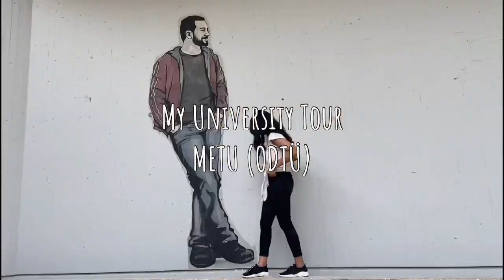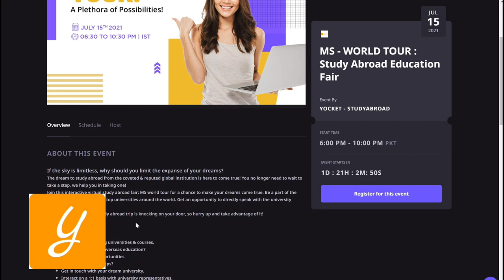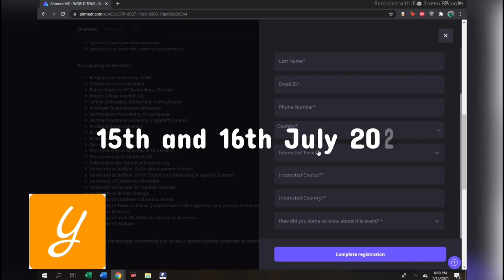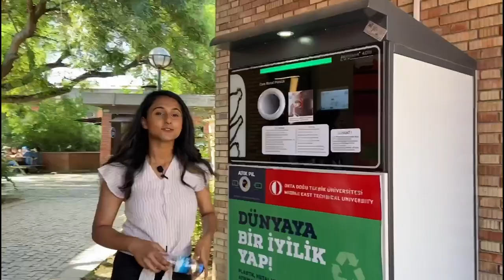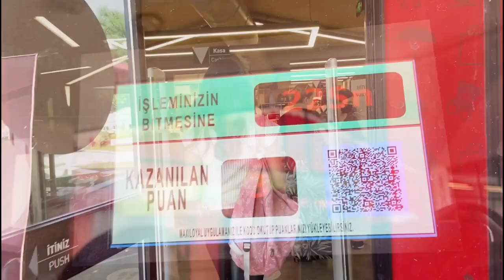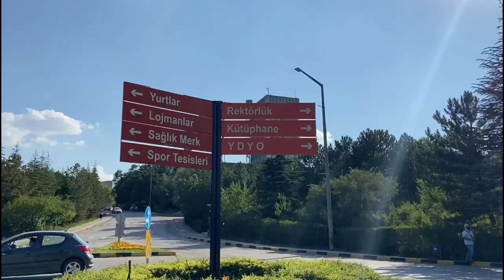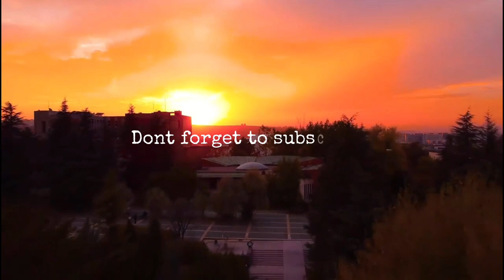My University Tour (METU / ODTÜ)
Yocket is having a virtual world university tour on 15th and 16th july!

Registration link for Yocket's Virtual Study Abroad Fair to be held on 15th & 16th July

So here is the Middle East Technical University / Orta Doğu Teknik Universitesi tour. The university is huge so enjoy the first part.